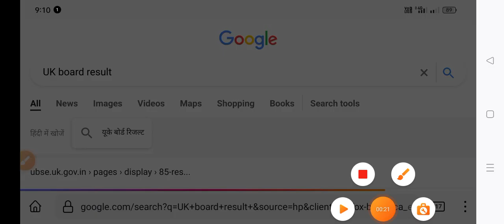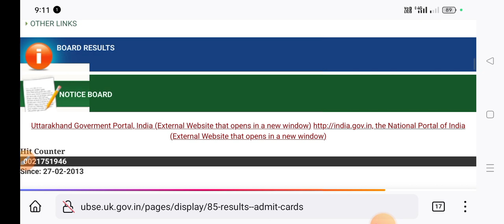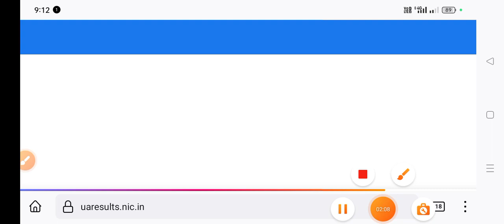UK board result update today how to check ✅ UK Board results 2024